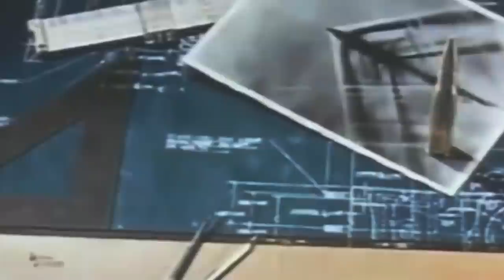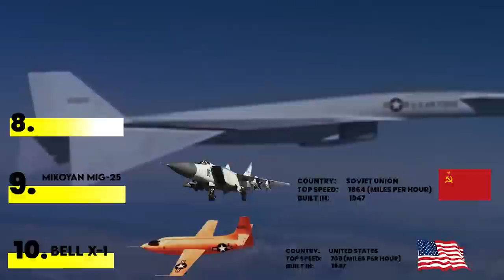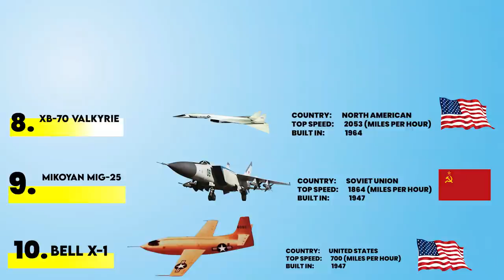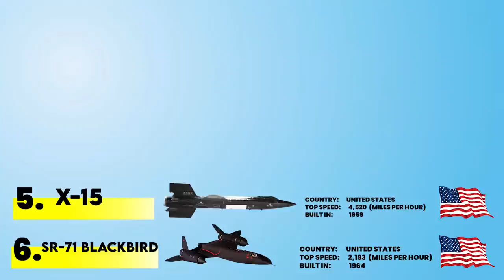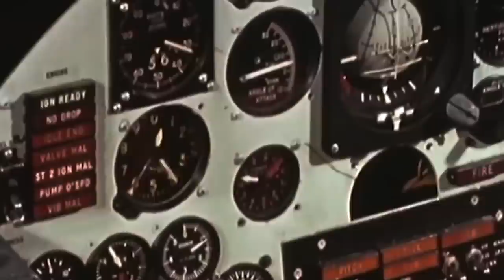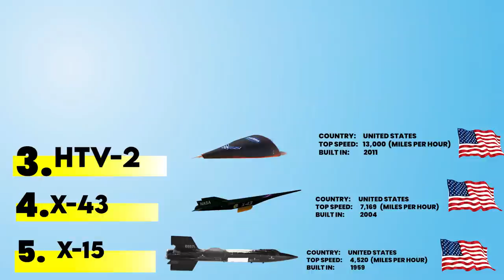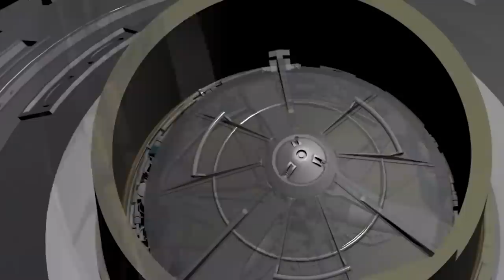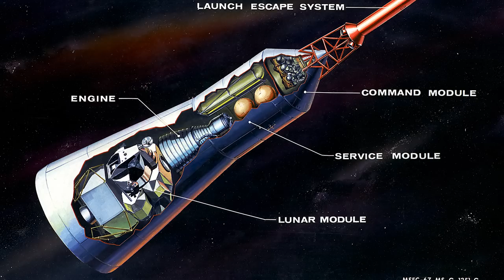Top 10 FASTEST Aircraft In The World | Supersonic Speed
Get ready to soar through the clouds with our captivating rundown of the 10 Fastest Aircraft Ever in the World! We've researched, cross-verified, and compiled a list that will blow you away. Dive into the thrilling world of aviation and learn about the astounding feats of engineering that have pushed the boundaries of speed. From supersonic military jets to groundbreaking experimental planes, we're exploring the most incredible machines that have ever taken to the skies. We'll reveal the top speeds reached, the technology behind their engines, and the unforgettable moments in history that they have created. Buckle up for a high-speed journey through time and innovation, celebrating the human spirit's need for speed.

If you're an aviation enthusiast, a speed junkie, or just curious about how fast humanity can fly, then this video is a must-watch.